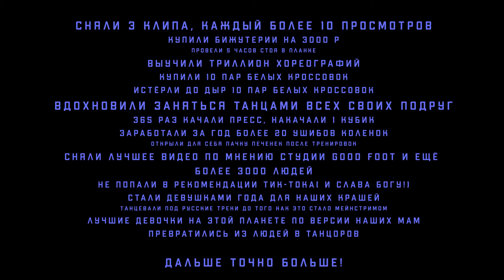MORGENSHTERN - Cristal & МОЁТ (Dance Video) Choreography by Pshechuk Anastasia